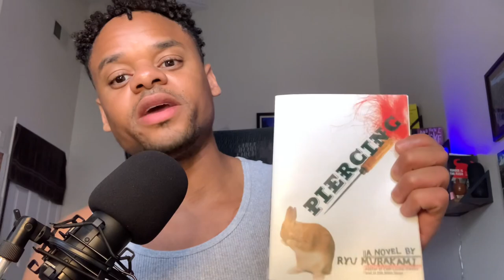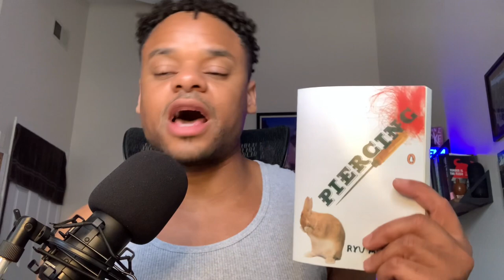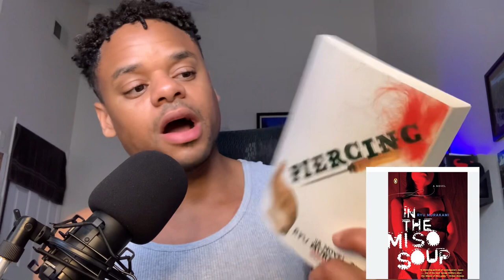Reviewing “Piercing” By Ryu Murakami Explicit content!!!